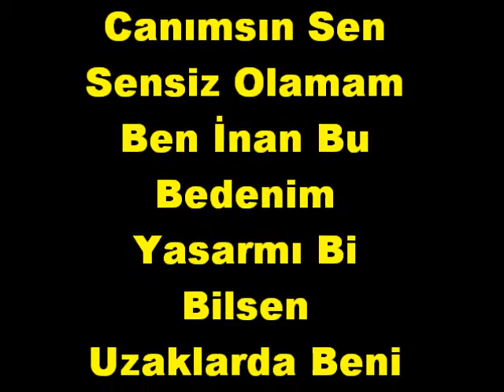PaŞa RyhMe ft PiSKoPaT DurquN 2017 --Canımsın Sen 2017 slow rap türkis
ac ac müzik bremi dızoye  2017 hit remşix kop kop